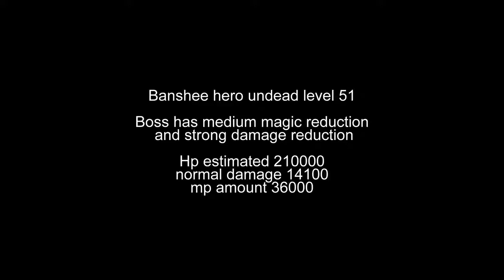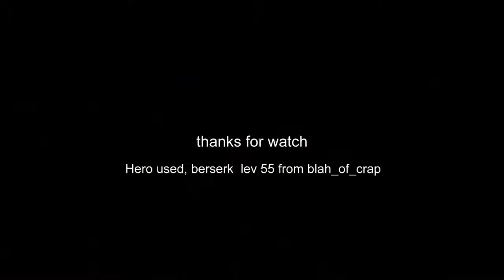Warcraft 3 RPG Etales Banshee Boss Battle Demo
Demo for updated Banshee Boss from Velhilmen Church's catacombs Dungeon.